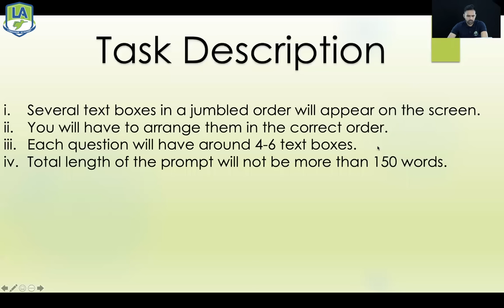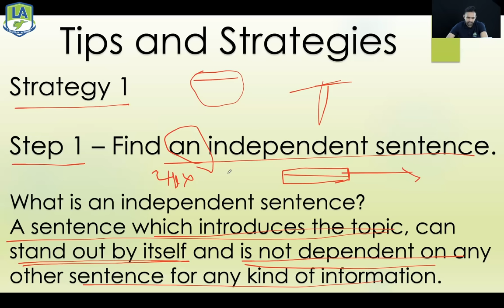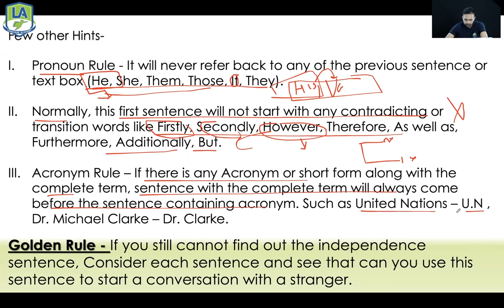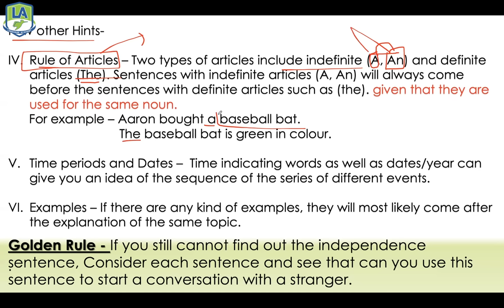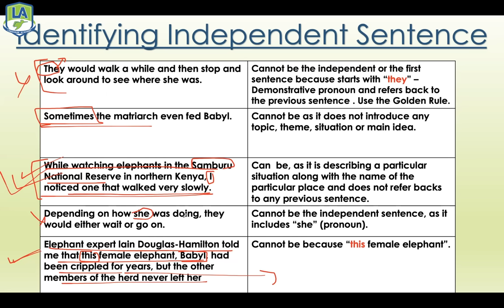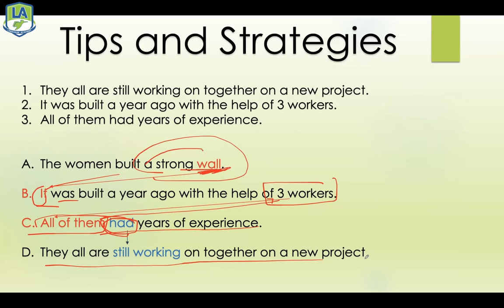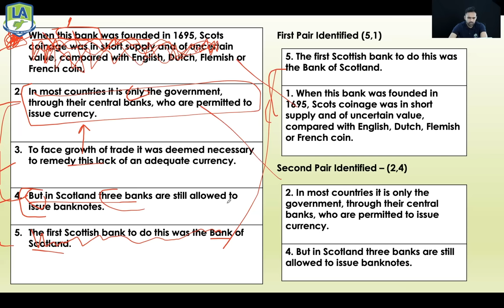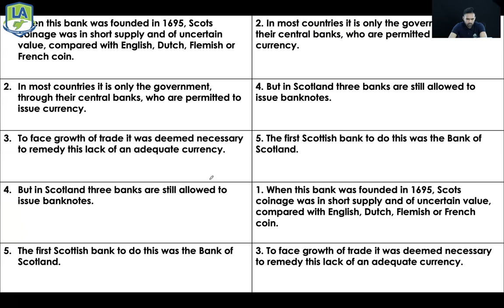PTE Reading - Reorder Paragraph (Hindi) | Tips & Strategies | Language Academy - PTE | NAATI | IELTS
PTE Reading - Reorder Paragraph in Hindi

In this video our PTE NAATI Expert, Varun Dhawan shares important tips & strategies for PTE Reading task - Reorder Paragraph. He shares some amazing hacks to crack this task which is considered to be difficult by many students.

𝗔𝘂𝘀𝘁𝗿𝗮𝗹𝗶𝗮 🇦🇺
𝗦𝘆𝗱𝗻𝗲𝘆:- Level 1 Suite 502 630 George Street Sydney - ☎ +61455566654/ WhatsApp
𝗜𝗻𝗱𝗶𝗮 🇮🇳